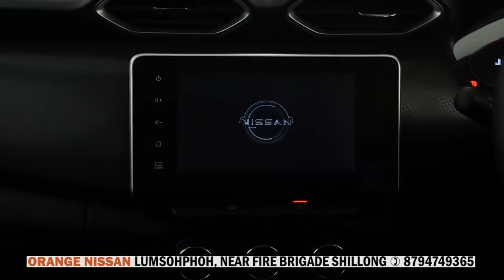KYRPAD U MYNTRI KA KOIT KA KHIAH ÏA KI ASHA BAN WENG NOH ÏA KA JINGÏAKHIH